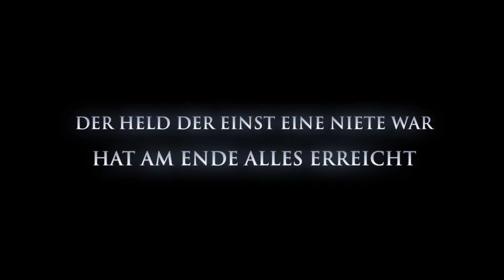The Last Naruto - The Movie I Trailer deutsch I Im August 2016 in deiner UCI Kinowelt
Wir zeigen dir am 11. und 13. August The Last Naruto in deiner UCI Kinowelt!